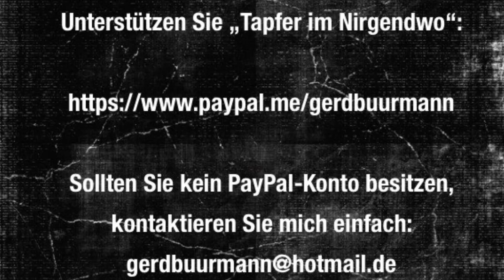Taliban, Katar und WM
Hochrangige Beamte der Taliban wurden von der katarischen Luftwaffe nach Kandahar geflogen.

Wenn nicht augenblicklich die deutsche Fußballnationalmannschaft die Teilnahme an der Weltmeisterschaft in Katar absagt, dann kann sie sich ihre Regenbogenflagge sonstwo hinstecken.

Ernsthaft, kommt mir jetzt nicht mit Ungarn. In Katar wird Homosexualität nach Artikel 201 des Strafgesetzbuchs aus dem Jahr 1971 als „Sodomie“ mit bis zu fünf Jahren Gefängnis bestraft.

In der von den Taliban angestrebten radikalen Form der Scharia wird Homosexualität entweder mit der Steinigung bestraft oder durch das Fallenlassen einer etwa drei Meter hohen Mauer auf die Verurteilten.

Dies ist nicht mehr nur eine Frage der Haltung. Sollte Deutschland bei der Weltmeisterschaft in Katar mitmachen, dann sind die deutschen Spieler, Funktionäre und Fans aktiv an der Verfolgung und Ermordung von Homosexuellen, aber auch von Frauen und Andersgläubigen beteiligt.